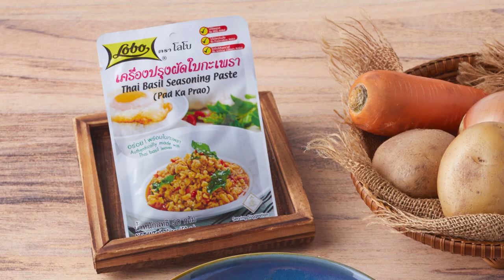อาจารย์ยิ่งศักดิ์ เสิร์ฟเมนู สเต๊กแซลมอน | อร่อยล้ำสมัยมีสไตล์ไปกับโลโบ | Perfect Cooking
สามารถรับชมรายการยิ่งสุขสโมสร ย้อนหลังและติดตามรายการอื่นๆ ของ อ.ยิ่งศักดิ์ พร้อมสูตรอาหารอีกมากมายได้ที่

▲Line @yingsakfood